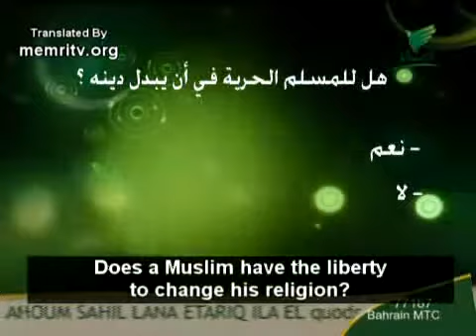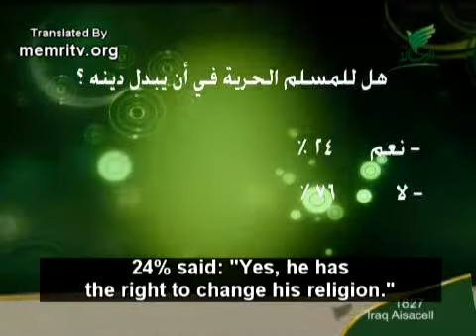Islam- --Whoever Changes His Religion--- Kill Him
So much Islam, so little peace!!! The biggest victims of Islam are the people who have to live under it.